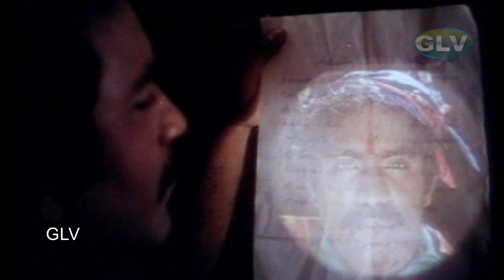ஏன்டா யாருடாநீ ஆள்மாறாட்டம்பண்ணி தாலியாகட்டுற? அண்ணா நீங்கதானே கட்டாயப்படுத்தி கட்ட சொன்னீங்க சார்லி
ஏன்டா யாருடாநீ ஆள்மாறாட்டம்பண்ணி தாலியாகட்டுற? அண்ணா நீங்கதானே கட்டாயப்படுத்தி கட்ட சொன்னீங்க சார்லி comedy 4k .
Comedy Actors : Pandiarajan, Pragathi, Divyasri, Malaysia Vasudevan, Kovai Sarala, Kavitha, Charle, loose mohan .
Subramani (Pandiarajan) is a jobless youth living in a remote village. He leaves his village to rejoin his uncle (Malaysia Vasudevan) in Chennai. To his surprise, his uncle has two wives : Paramu (Kovai Sarala) and Rajamma (Kavitha), they live in different houses and his uncle struggles between his two wives. Paramu's daughter is Uma (Pragathi) and Rajamma's daughter (Divyasri) is Rama, both study in the same college. Subramani's uncle advises him to hide his identity and to act as a servant, Paramu and Rajamma hire them. Uma and Rama fall in love with Subramani. Unlike his uncle, Subramani is against polygamy. What transpires next forms the rest of the story.
Movie : SUMMA IRUNGA MACHAN COMEDY .